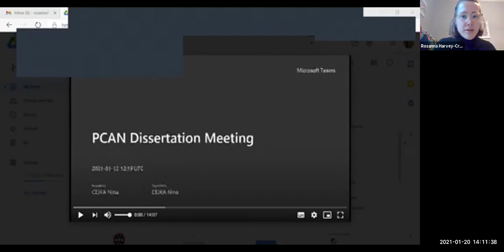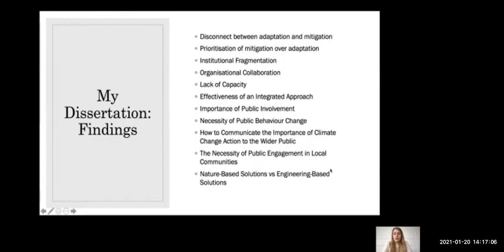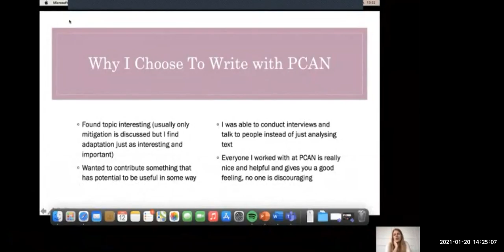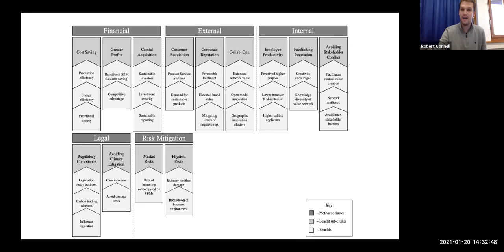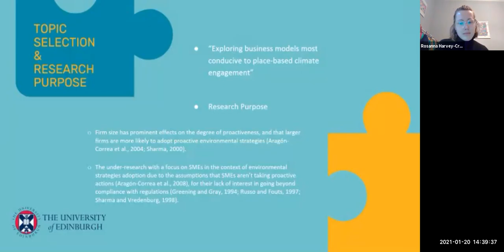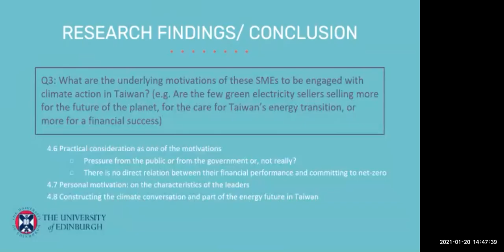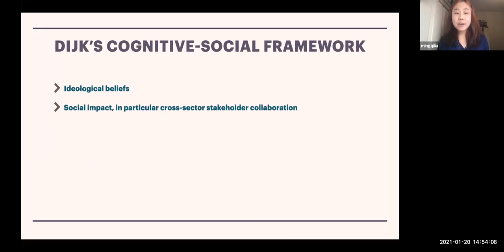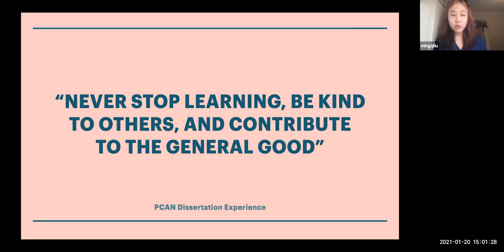PCAN Student Conference Part 1